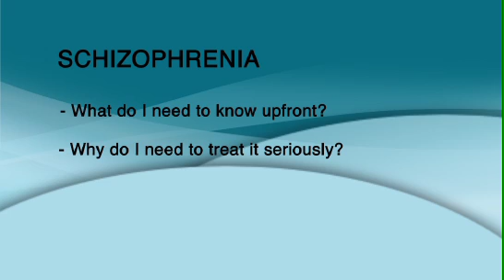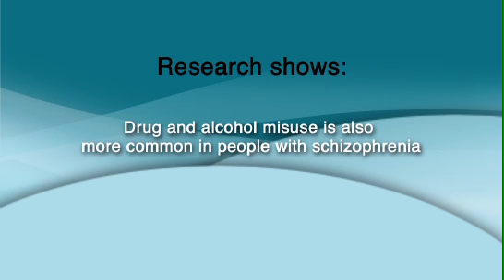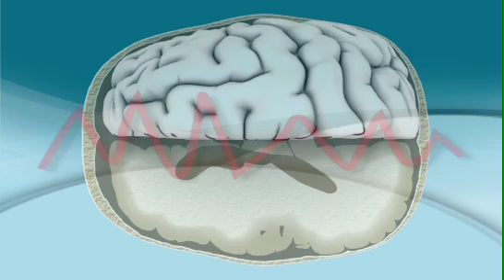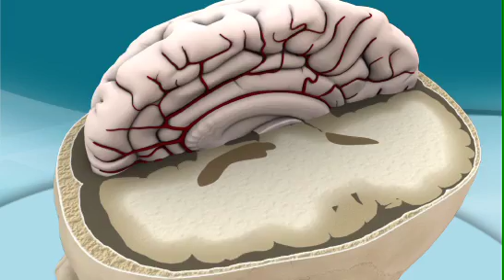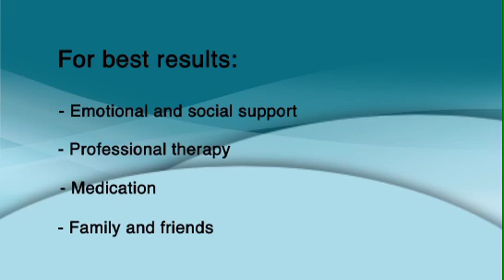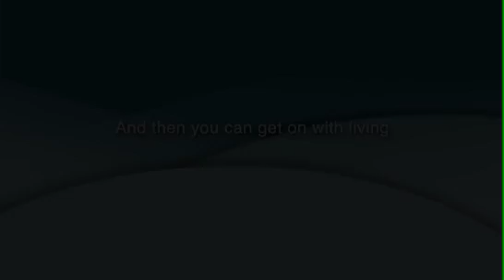3D Visualisation of how schizophrenia affects the brain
3D Anatomica visualisation of how schizophrenia affects the brain.